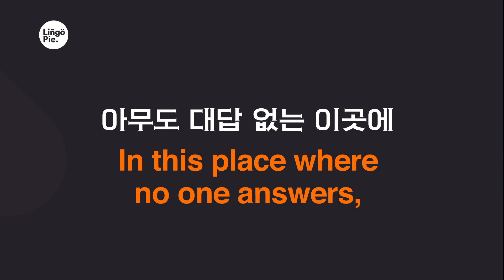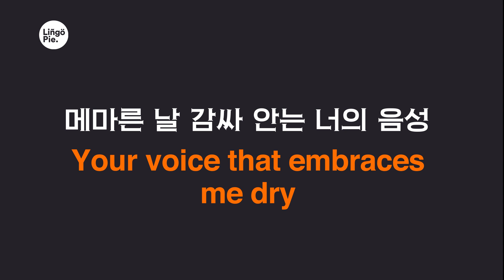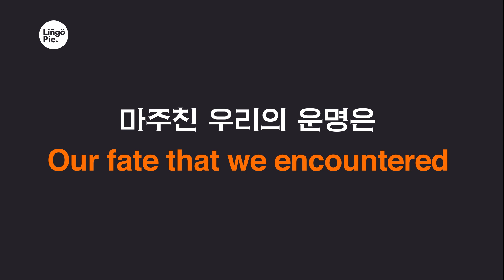Kim Jong Wan - Gravity (Lyrics / 가사 English & Korean)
0:21
소리 없는 외침 속에
0:26
내가 숨 쉬어
0:29
아무도 대답 없는 이곳에
0:36
수면 위로 날 이끄는
0:41
너의 손길
0:44
홀린 듯 너를 따라가
0:50
In your eyes
0:52
마주친 우리의 운명은
0:58
거부할 수 없는 커다란 끌림
1:05
Gravity
1:22
긴 한숨만 쌓여가던
1:27
먹먹한 밤
1:30
풀리지 않던 내 시간 속에
1:37
메마른 날 감싸 안는 너의 음성
1:45
취한 듯 너를 쫓아가
1:51
In your eyes
1:53
1:59
2:06
Gravity
2:10
Can you feel me?
2:13
너에게 번져
2:17
짙게 물들어
2:22
In your eyes
2:23
2:29
2:37
우주의 끝에서 다가선 우리 둘
2:44
2:52
Gravity